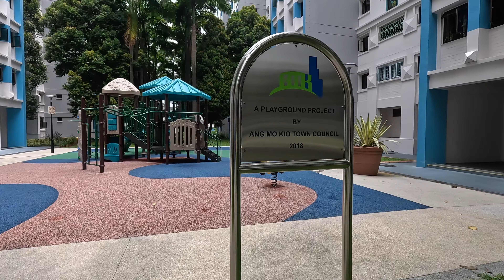Singapore's Free Outdoor Neighbourhood Playgrounds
In Singapore, free neighbourhood outdoor playgrounds are almost everywhere. Your kids are gonna enjoy them.

We tried to explore the open playgrounds in Hougang Street 91, and we found 4 playgrounds. According to the map, there are at least 5 playgrounds within the neighbourhood. However, we only visited 4 because we're already tired. :)

Just how many playgrounds really are there in Singapore? Does anyone know the answer?

Children in Singapore, along with their parents, are blessed to enjoy these free playgrounds, courtesy of their government. They are also well-maintained.

Music background: TAPE MACHINES, LE JUNE, NBHD NICK / Br1ghter/ courtesy of